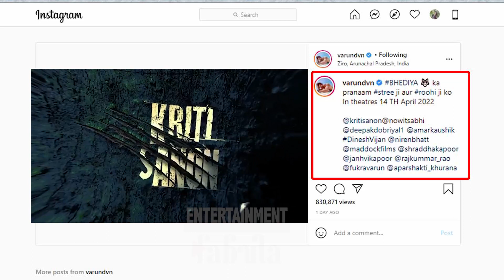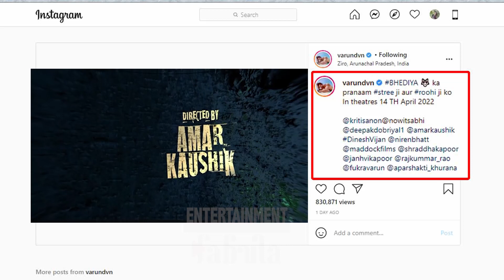Bhediya Trailer 2021 | Varun Dhawan , Kriti Sanon , Abhishek Deepak | Dinesh Vijan | Amar Kaushik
जानिए कोविद वैक्सीन का सच इस वीडियो में Bhediya Trailer 2021 | Varun Dhawan , Kriti Sanon , Abhishek Deepak | Dinesh Vijan | Amar Kaushik